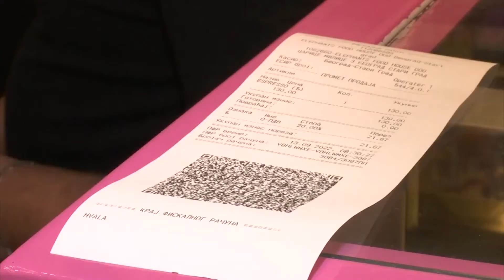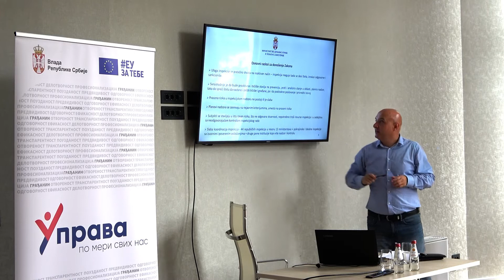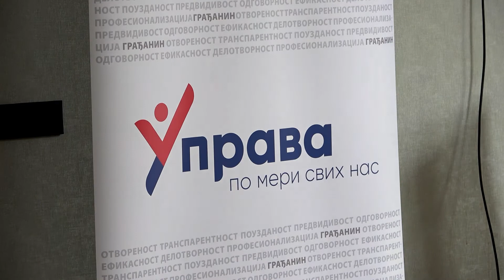Reforma republickih inspekcija 05 10 2022